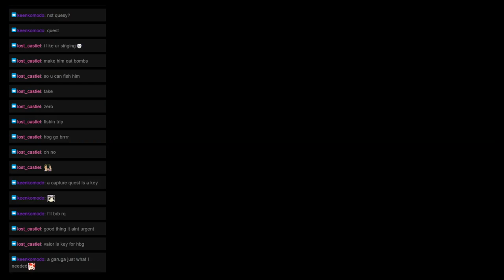Monster Hunter Mondays: Quest 35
** - In Search of the Yian Garuga